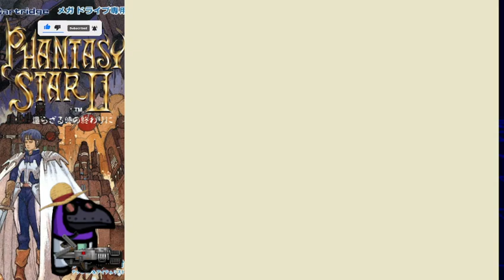Phantasy Star 2: Começo (parte 1)